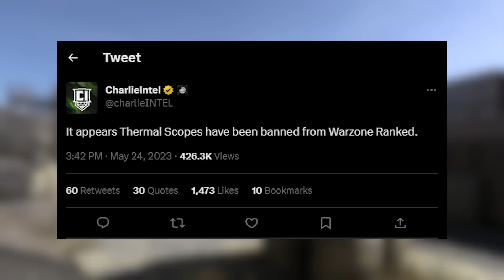*NEW* Warzone 2.0 WTF & Funny Moments #186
WARZONE 2.0 - Top Call of Duty Plays - Episode #186 of our top Warzone moments series including highlights from Ashika Island!

💜  Hosted by Lottie

Today's video features the best Call of Duty Warzone 2 highlights from Ashika Island and Al Mazrah. Looking for the Ashika Island meta? Best Ashika island gameplay? Whether it's DMZ, or Battle Royale, we've got you covered.